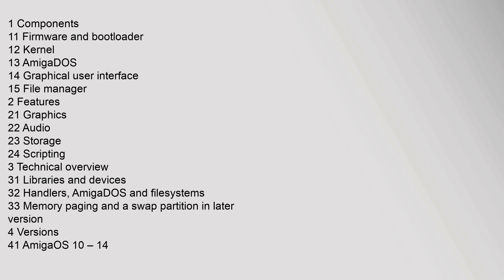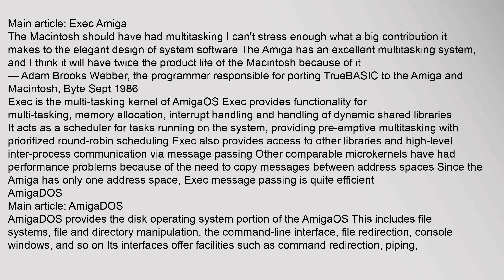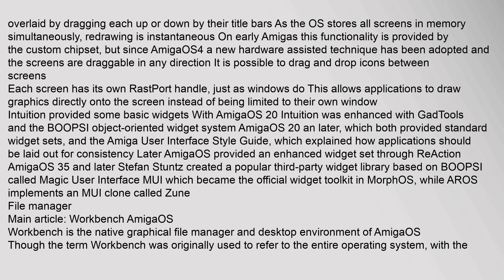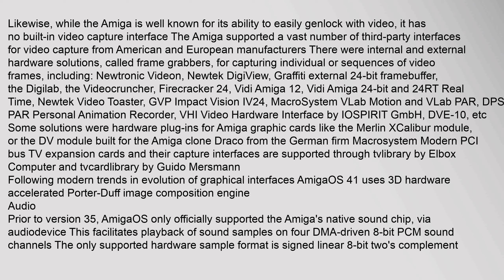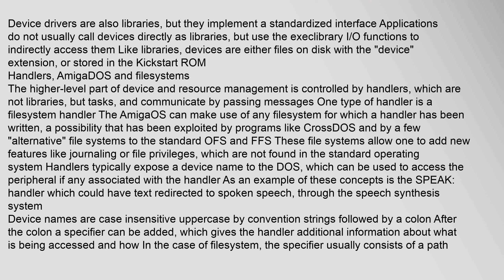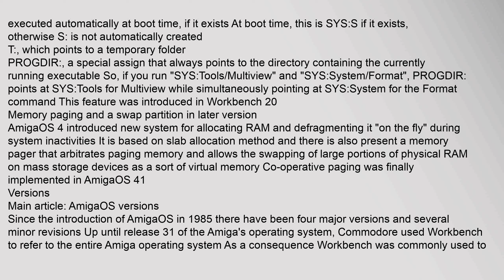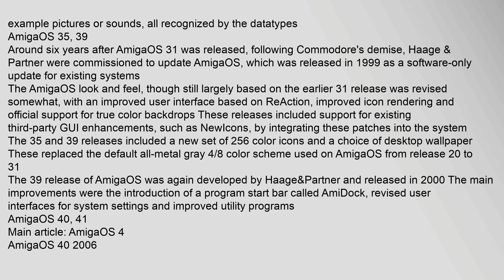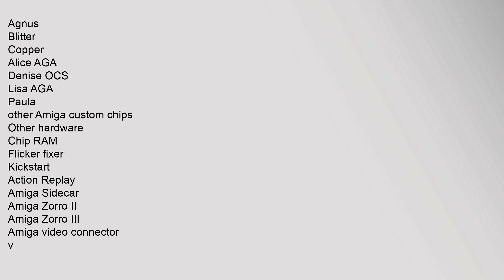AmigaOS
AmigaOS is the proprietary native operating system of the Amiga and AmigaOne personal computers It was developed first by Commodore International and introduced with the launch of the first Amiga, the Amiga 1000, in 1985 Early versions of AmigaOS required the Motorola 68000 series of 16-bit and 32-bit microprocessors Later versions were developed by Haage & Partner AmigaOS 35 and 39 and then Hyperion Entertainment AmigaOS 40-41 A PowerPC microprocessor is required for the most recent release, AmigaOS 4
AmigaOS is a single-user operating system based on a preemptive multitasking kernel, called Exec It includes an abstraction of the Amigas hardware, a disk operating system called AmigaDOS, a windowing system API called Intuition and a desktop file manager called Workbench